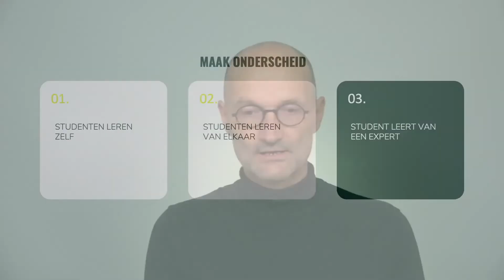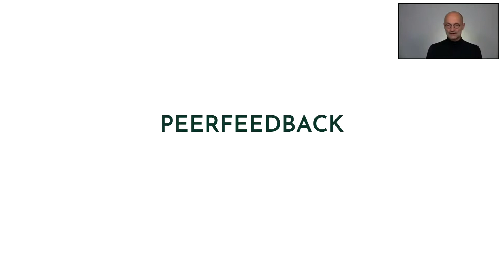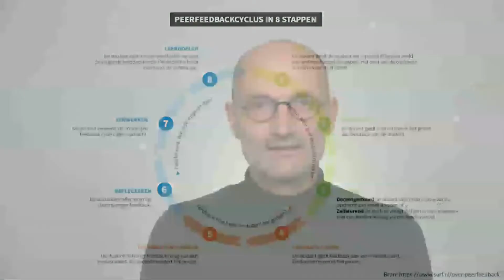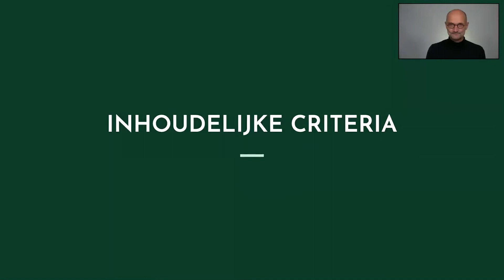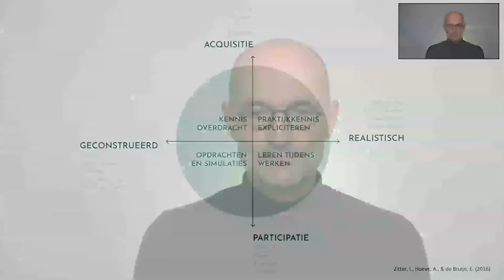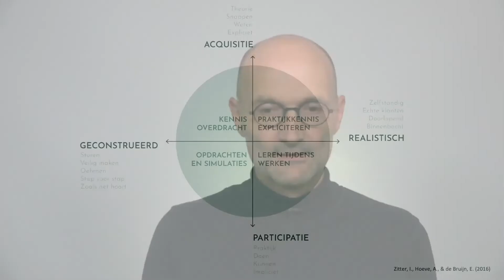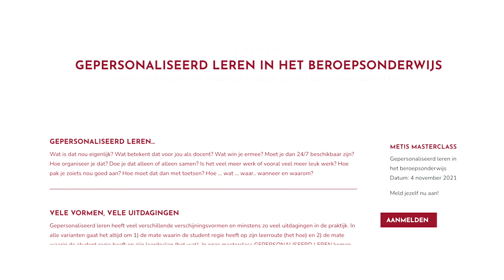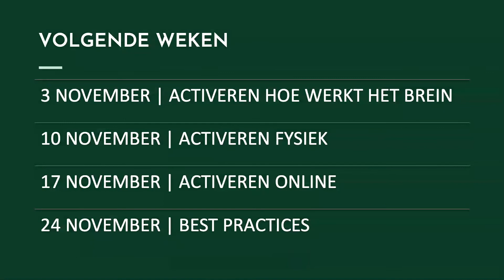Webinar 27 oktober 2021 | Peerfeedback door studenten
De fase dat studenten van en met elkaar leren is een belangrijk onderdeel van het leerproces. In deze webinar mogelijkheden om dat als docent te begeleiden. Bouw aan een gemeenschappelijk mentaal model, geef voldoende voorbeeld en werk aan heldere criteria waaraan feedback kan voldoen.

Bij het terugkijken moet deze link apart worden opgestart.